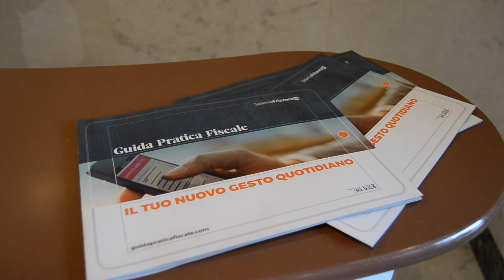TELEFISCO 2017 Luigi Vegari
Telefisco 2017 intervista a Luigi Vergari - presidente Ordine dei Dottori Commercialisti di Potenza e Lagonegro